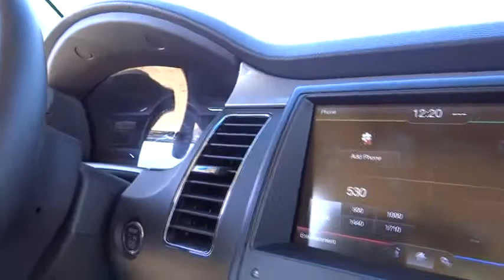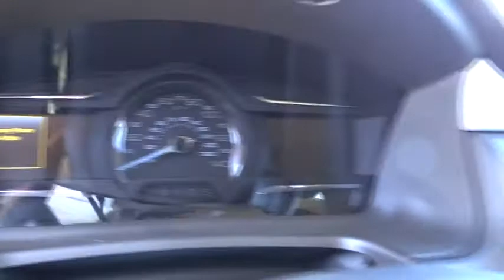2013 Ford Flex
2013 Ford Flex SUV

Gosch Auto